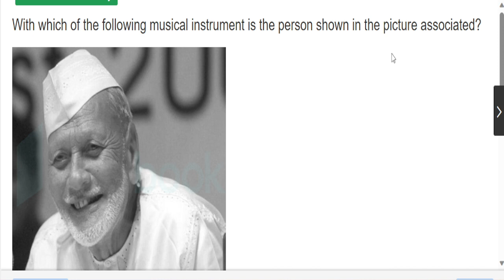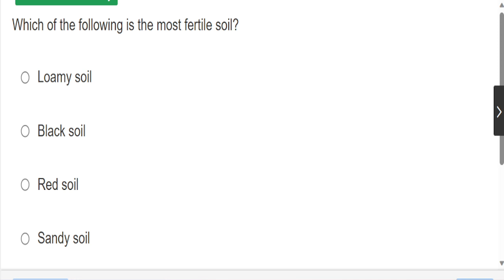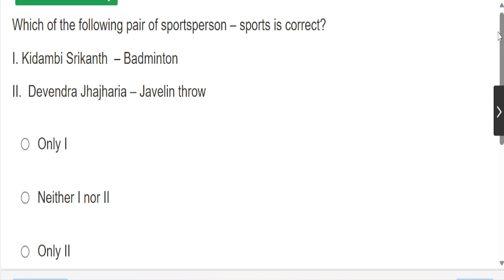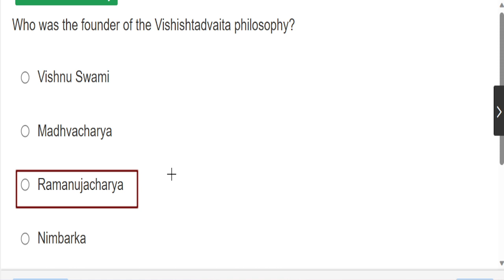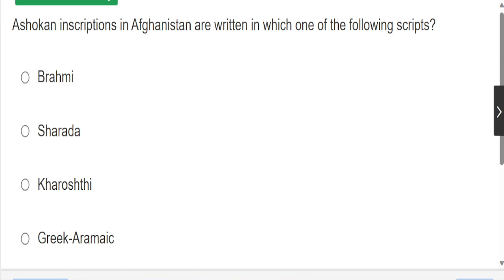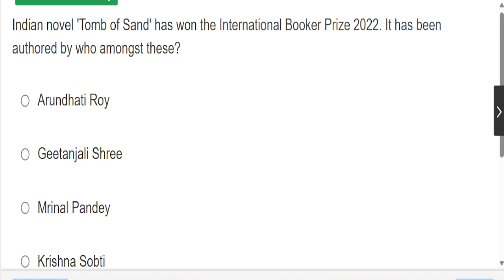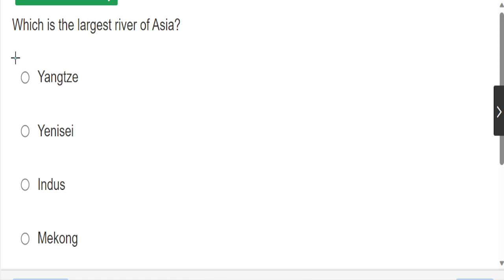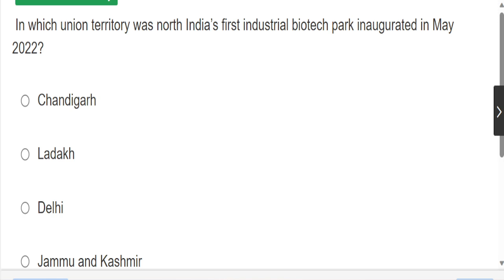GK & CURRENT AFFAIRS Part :- 2 for Chand. admin clerk & steno & Chand. high court Driver